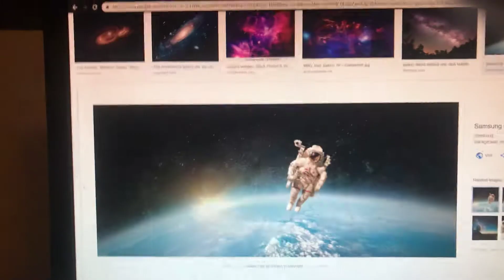The Big Mac Song!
I like mcdonalds